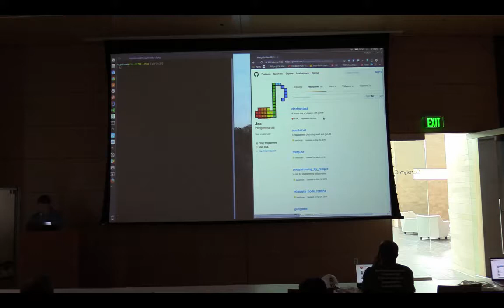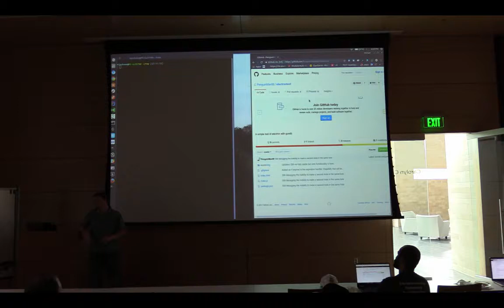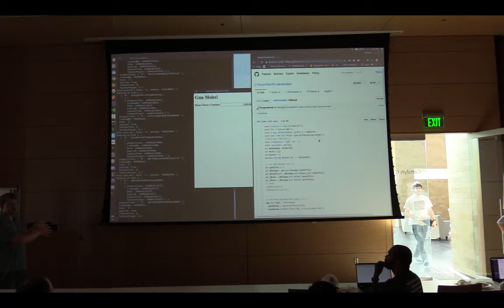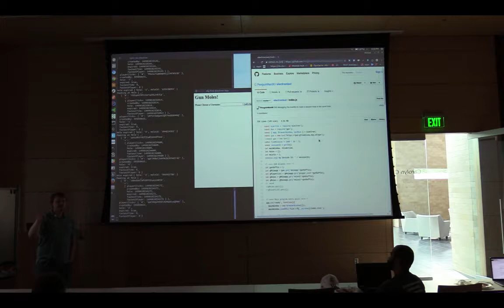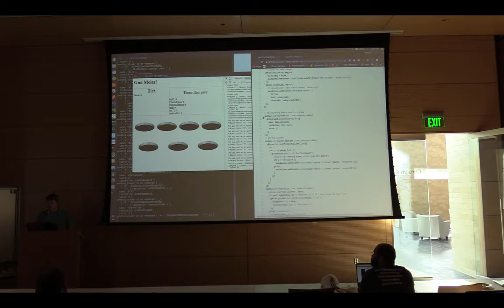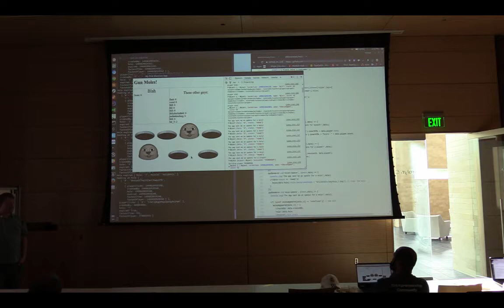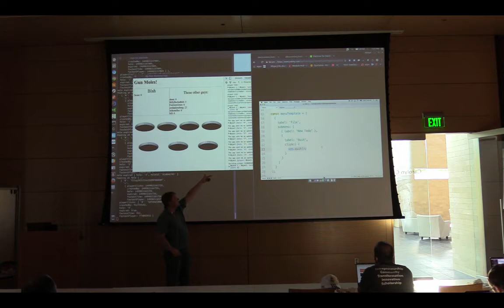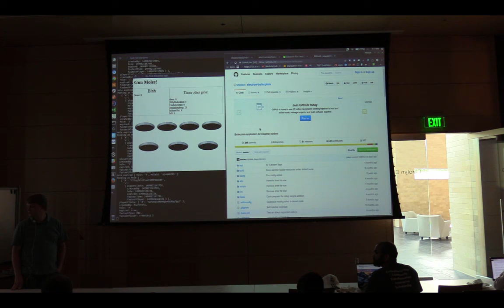Joe Broderick - Electron 101: Real-time updating desktop applications with Electron & GUN